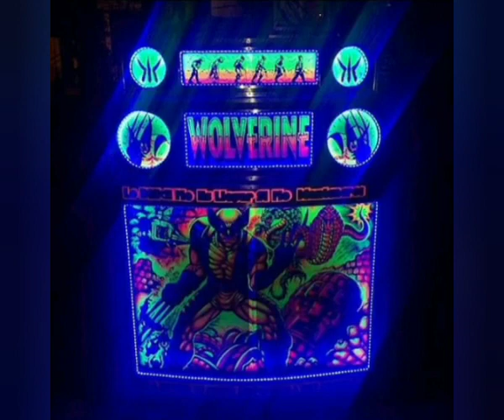Champeta Africana El Respaldo Del Garrotazo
Creditos: Audio Cedido Por Andrés John